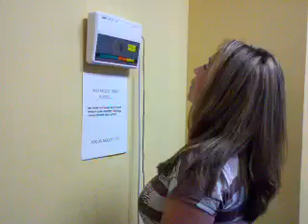Undiet Code Day 28 - Weigh in #4